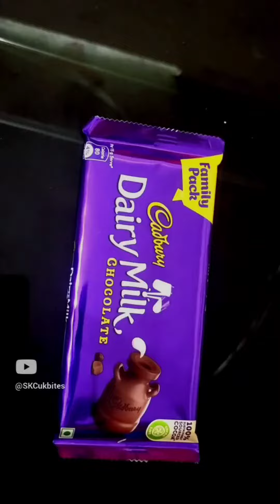Cadbury Dairy Milk unwrapping asmr video compilation